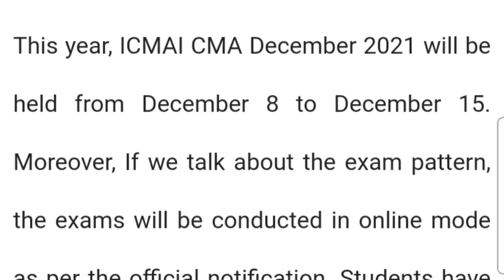CMA Exam Updates😇 | CMA Exam Postponed News | CMA Exam Admit Card 2021 | CMA Exam For Dec 2021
1) Bas apne Doubt ki photo kheecho

2) Sawal ko crop karo

3) Turant Video solution pao

4 crore se jaada bachee karte